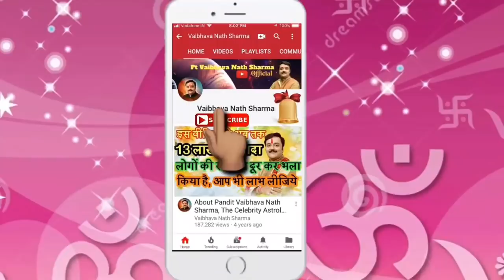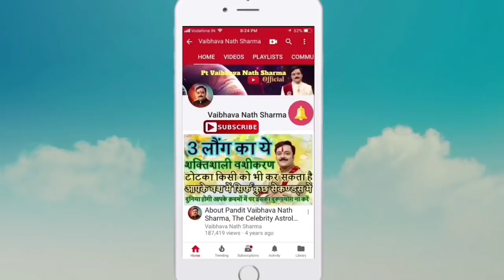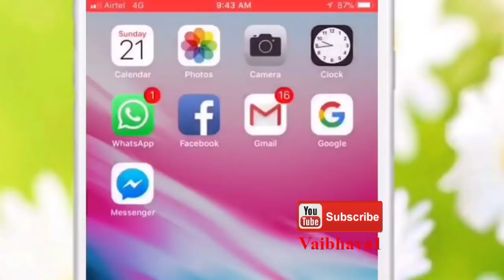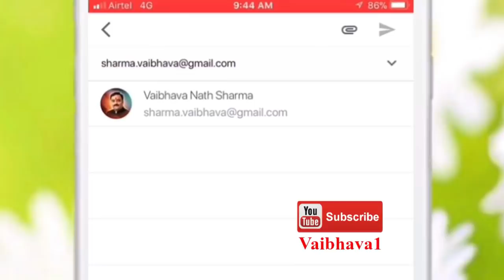रक्षाबंधन के चमत्कारी टोटके | राखी के करिश्माई उपाय, RakshaBandhan Ke Chamatkari Totke,Rakhi Ke Upay